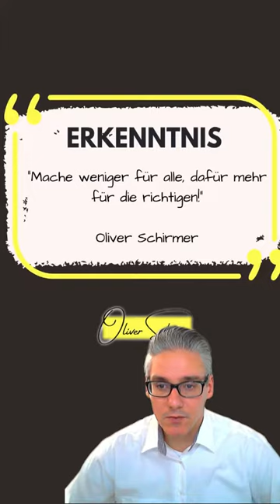Weniger ist mehr - Warum dieser Satz deinem Business schaden kann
👑 Werde Teil meiner Online MLM Community

Inhalte:
0:00 - 0:22 Einleitung.
0:22 - 1:03 Weniger ist mehr kann dir schaden.
1:04 - 1:58 Das ist besser als weniger ist mehr.
1:59 - 3:13 Mache weniger für alle aber dafür mehr für die richtigen.
3:14 - 3:58 Fokus auf deine Topleute.
3:59 - 4:44 Schritt 1 Kultur in deinem Team - Fokus auf Verlangen.
4:45 - 5:42 Wie du die richtigen identifizierst.
5:43 - 6:26 Schritt 2 (D)ein einfaches Führungssystem.
6:27 - 7:26 Schritt 3 Nutze diese Werkzeuge sonst sabotierst du deinen Erfolg.
7:27 - 8:05 Schritt 4 Ohne das geht es nicht.

💼Mehr Trainings & Checklisten für deinen Erfolg💼

➡️Hier findest du alle Gratis Trainings und Gratis Content auf einen Blick ➜

🧰Meine Ressourcen & Tools:

14 Gratis testen – Alle Tools die du benötigst.